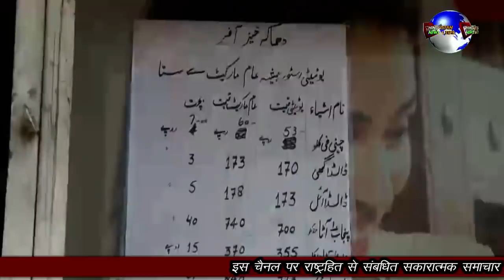BHARAT KI SUGAR SE IMRAN KI CHAAY ME AYEGI MITHIAS